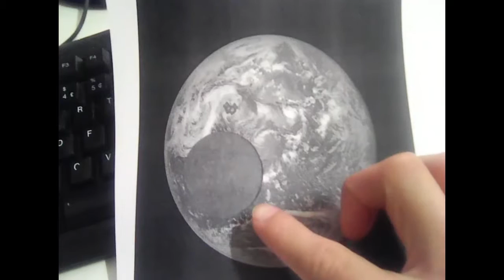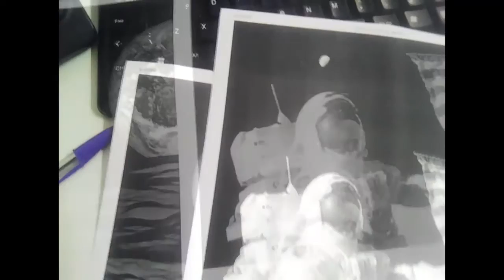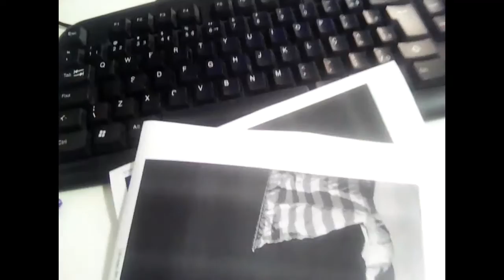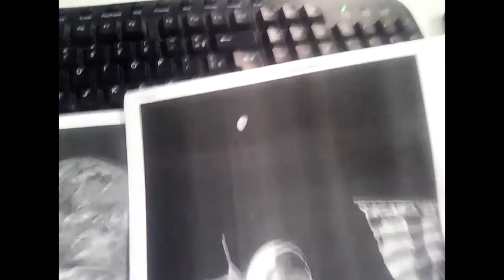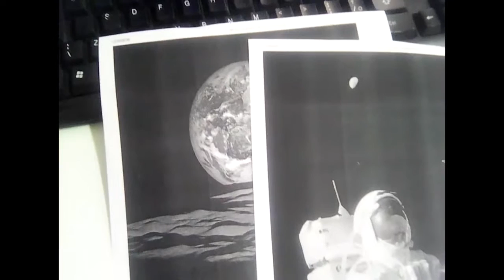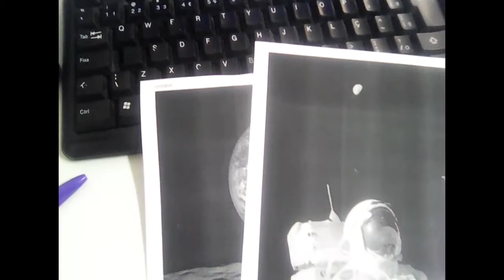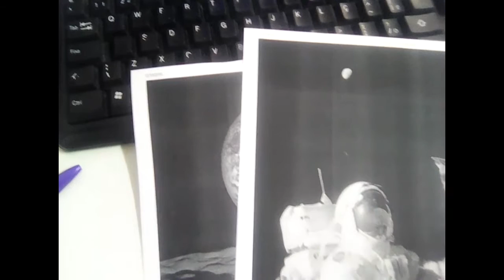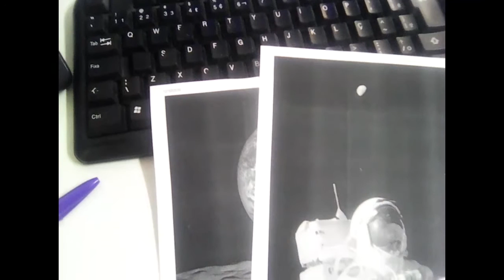Nasa, Doutrinação e Matrix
Sair da Matrix?
Ela Existe?
Você foi Doutrinado?
Nasa?
Religião?
Filosofia?
Bom, veja o vídeo e tenha uma nova visão do mundo